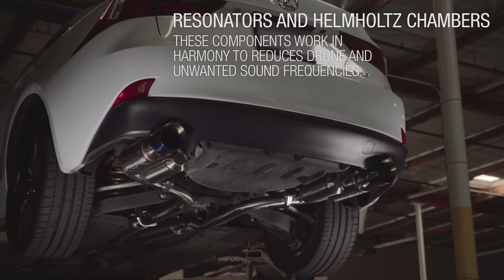Lexus IS350 ARK GRIP Exhaust System and ARK GT-S Lowering Springs Spotlight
See all the features of the ARK Lexus IS350 GRiP catback exhaust and the Lexus IS GT-S Lowering Springs.

The Lexus IS250 / 300 / 350 AWD GRiP Exhaust system (14-16)

The Lexus IS 250/350 2.5L/3.5L GT-S Lowering Springs (14+)